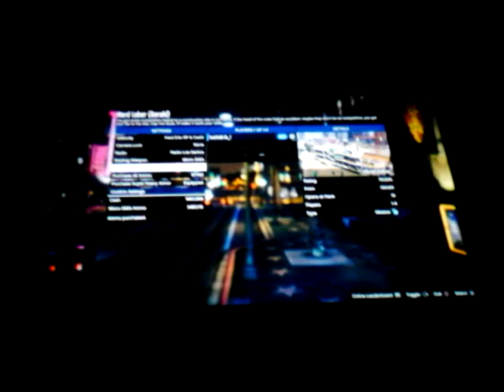vlog night GTA 5 online